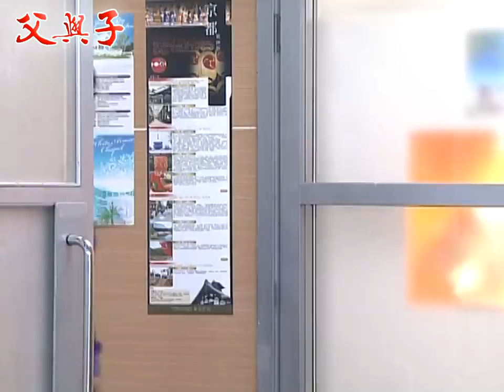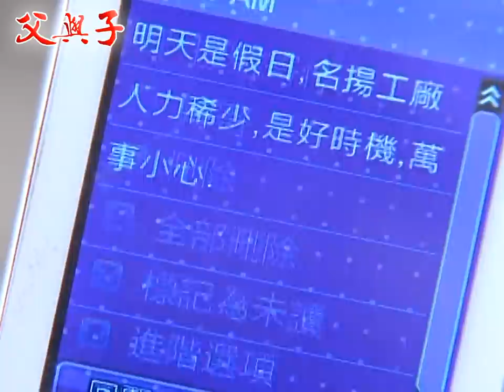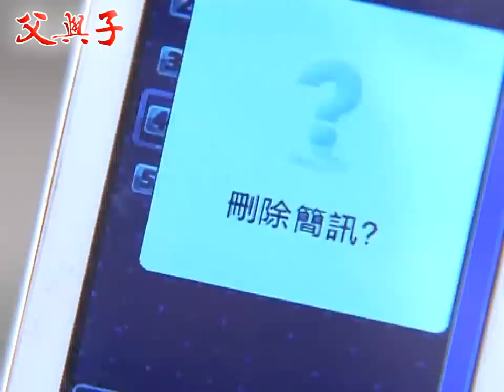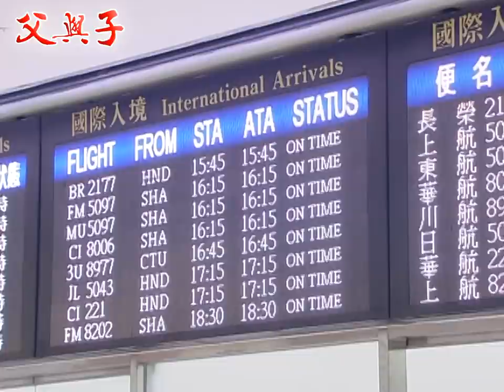父與子 EP68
李三元（宗華飾）可說是紡織業界鼎鼎大名的人士，事業上功成名就，私下是五名子女的爸爸。三元常得煩惱愛上酒家女的老大仲明（沈世朋飾）、老二仲慧（方馨飾）的凹凸感情路、漂浮不定的老三仲群（傅子純飾）、容易被人影響的老四仲華（陳宇風飾）、及重心不在家裡的老么仲意（唐豐飾），同時也要經營名揚集團，蠟燭兩頭燒。

「摩鐵女王」美君（朱慧珍飾）是個女強人，一間精品旅館連鎖店的老闆，母兼父職，寵溺兒子志明（阿龐飾）及雅芳（葉家妤飾），愛出風頭的她，連女兒嫁給名揚集團的仲華，也要辦得轟動大街小巷。

三元雖然是個人人尊敬的大老闆，在身邊的「朋友」都是為了利益而阿諛奉承，但身邊的司機大炮（林義芳飾），是唯一能夠以真心相待的朋友。雖然大炮家庭平凡，但對三元來說，是個幸福美滿的家庭，也因此羨慕大炮，但三元可不知，因為他當年要大炮拆散他大兒子立信（柯叔元飾）跟女兒仲慧的感情，害大炮得獨自面對立信對他所生產的心結。

所謂「家家有本難念的經」，雖然每個家庭要面對不一樣的困難和煩惱，但最後還是得保護「父與子」最基本的親情。

《父與子》由民間全民電視公司製作，於2011年7月19日首播。